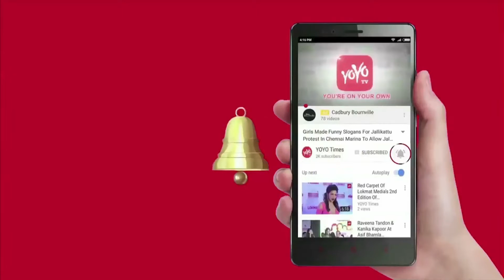Amit Sadh And Lulia Vantur At Panel Discussion Of IMC Ladies Wing Utsahati | Bollywood | YOYO Times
Amit Sadh And Lulia Vantur At Panel Discussion Of IMC Ladies Wing Utsahati | YOYO Times

Amit Sadh, Iulia Vantur, Huzaifa Khorakiwala, Marshall Goldsmith, Aarti Surendranath, Cajetan Araujo and many others attended a panel discussion ‘Utsahati’ organised by the IMC Ladies’ Wing in Mumbai.